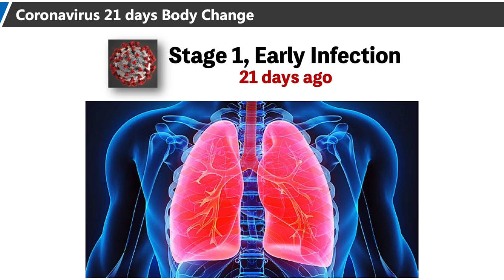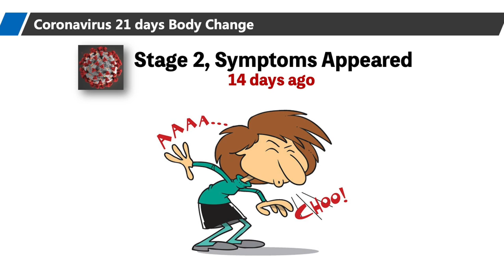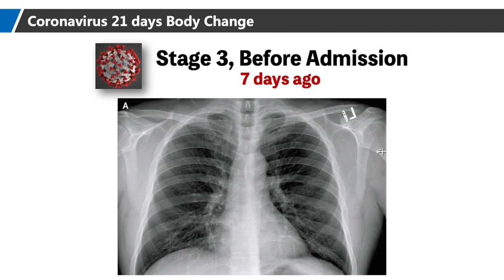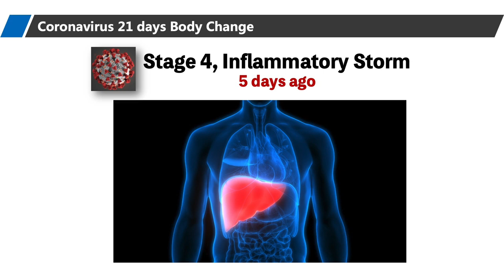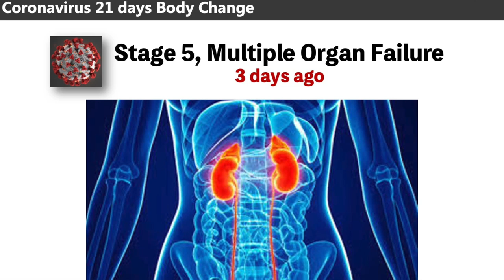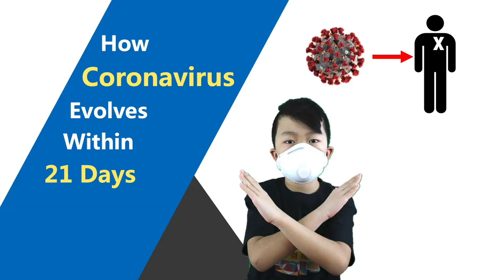How Does Coronavirus Kill | Covid-19 Update | Flatten The Curve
The number one keyword is coronavirus. As many medical specialist revealed the whole world is experiencing Mad March! In this episode, I will share some powerful information I collected from specialists in China, it is how our body changes in the first 21 days after the invasion of coronavirus, and what we could do right now.
There are six stages as following:
Stage One, Early Infection. 21 days ago.
Stage Two, Symptoms Appeared. 14 days ago.
Stage Three, Before Admission. 7 days ago.
Stage Four, Inflammatory Storm. 5 days ago.
Stage Five, Multiple Organ Failure. 3 days ago.
Stage Six, Last Fight. 1 day ago.
Actually, multiple organ failure occurs in only about 2% of coronavirus patients, and most patients are cured during the pneumonia stage. We should strengthen precautions and not to panic blindly. The final victory will belong to us.
Credit:
See you in the next video! aaron plays fun facts covid 19 coronavirus update coronavirus outbreak stay at home flatten the curve trt world coronavirus australia world health organization flatten the curve boris johnson